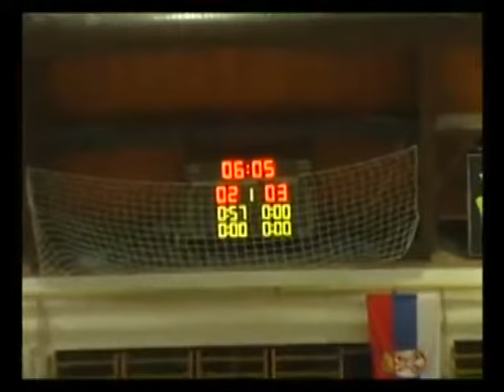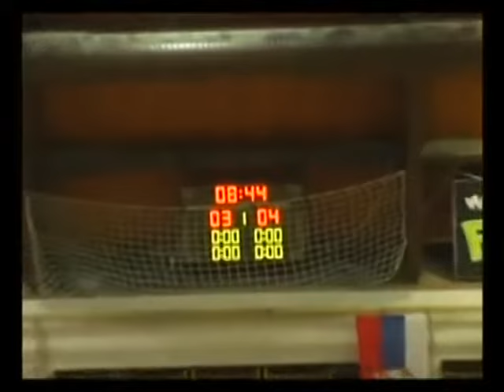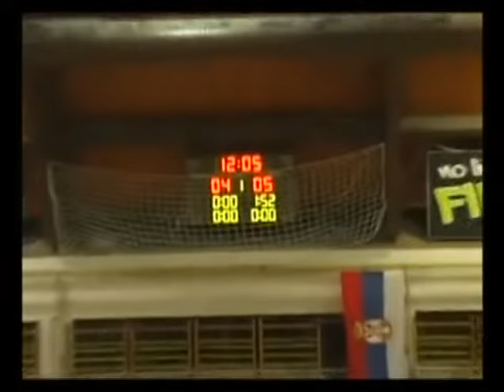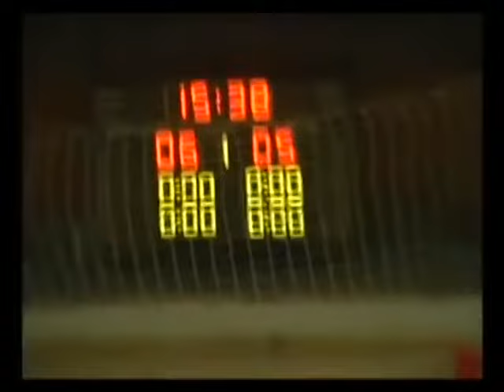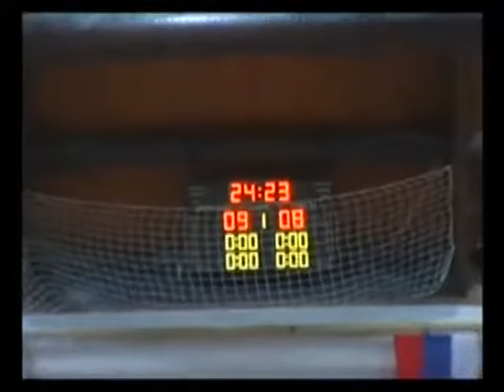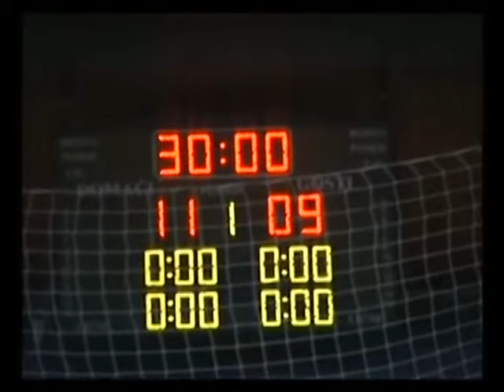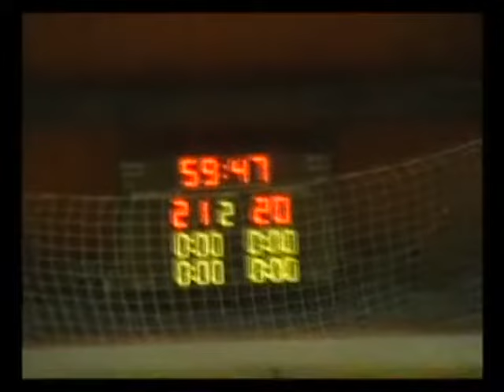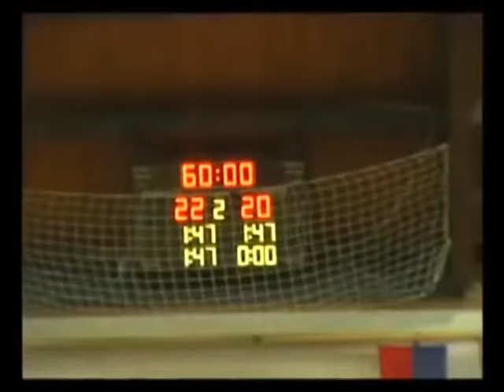Zarko Petkovic - handball player - left back - game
Zarko Petkovic - handball player - left back